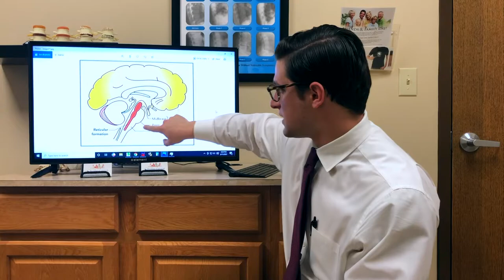Get rid of insomnia without medication - Charlotte NC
Did you know that 60 million Americans suffer from sleep problems or insomnia?! Hi, my name is Dr. Zach Shaw with the Upper Cervical Spine Center, and many of our patients come to us for a variety of different reasons, but almost always have sleeping issues as well. Sleeping problems are usually labeled under “ insomnia.” Insomnia causes a person to lay in bed and he or she cannot fall asleep, or they wake up multiple times throughout the night, or they wake up and they just can't fall back asleep.

This becomes a problem because when we see people not get enough sleep, not only do they not function properly like they should, but they do not heal either. When you are in a deep sleep for a long period of time, your brain goes through certain wavelengths that allow your body to heal. When you do not sleep, the body cannot fully heal from whatever injury you may have or stress you are dealing with. Whatever it may be, if the body cannot heal or function as it should, not only do you not feel good, but you set yourself up for chronic problems in the future.

It is imperative that you get enough sleep. An awesome way to do that is to make sure you have a clear nervous system. So, how does an upper cervical doctor, like me, help patients get better sleep? It all has to do with the brainstem. The brainstem is surrounded by the top two bones in the neck, and that is why when we adjust one of those bones, taking pressure off the brainstem, we see people sleep better.

The brainstem houses something called the “reticular formation.” It is in the heart of the brainstem and helps us regulate sleep. A study done in 1949, showed that when the reticular formation in cats was destroyed, the cats would fall into a deep coma and never come out of it. This is because the reticular formation was not there to control the cats waking up. The reticular formation was then coined the “wakefulness center.” It allows us to be alert, but it also allows us to sleep.

Part of the study also stimulated animals' reticular formation in their brainstem. What they found was when an animal was asleep, they immediately became alert when they stimulated their reticular formations. This proves that the brainstem, particularly the reticular formation, is the key to sleep. Therefore, when we remove pressure on the brainstem with a nice, simple adjustment, we allow the reticular formation to fire up and start working more efficiently. This allows our patients to sleep better, go to sleep easier, and not wake up as often throughout the night; all due to pressure being off the brainstem.

We will be happy to do a free consultation to see if you have an upper cervical issue that may be causing your sleep problems, or other conditions you may be experiencing. If you are not in the Charlotte, North Carolina area, give our office a call anyway, and I promise we will find an upper cervical doctor as close to you as possible. I hope you learned a lot. I hope you get a great sleep tonight and you have a wonderful day.